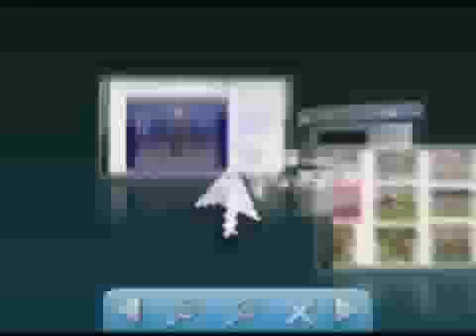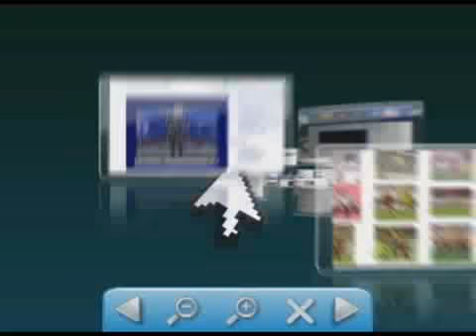Inauguração de Creche no Bairro Palheiral